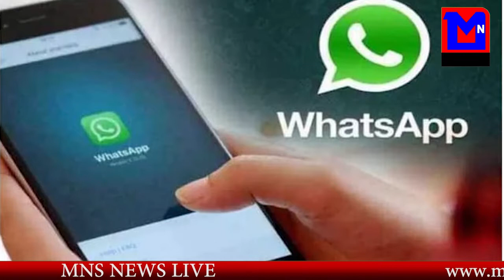बॉयफ्रेंड ने गुस्से के दौरान चबा लिए ओंठ लगाने पड़े 300 टाके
news tag